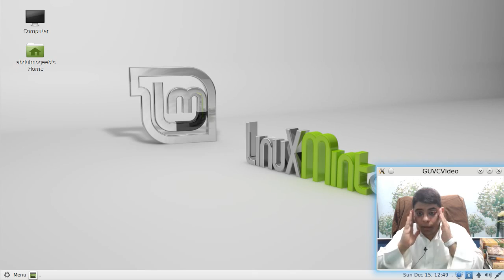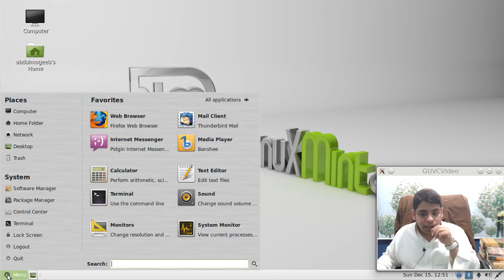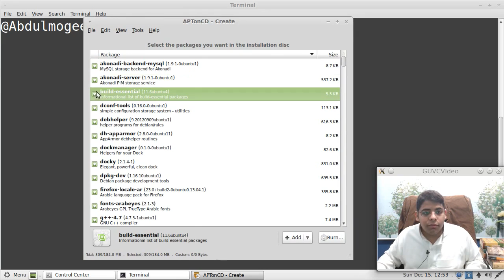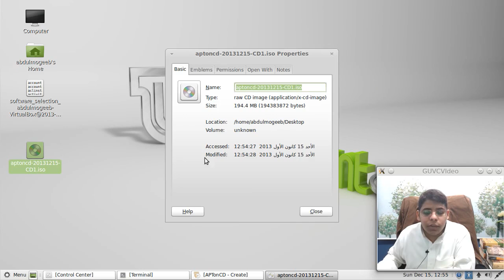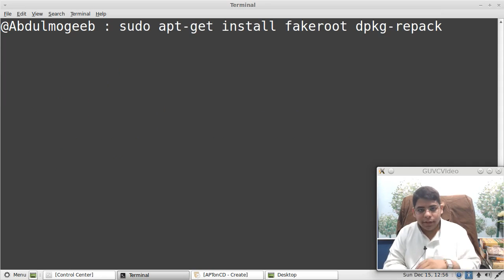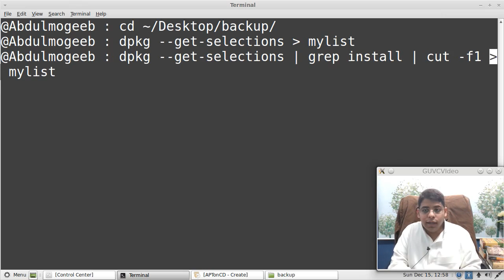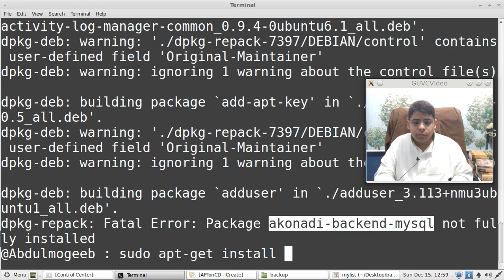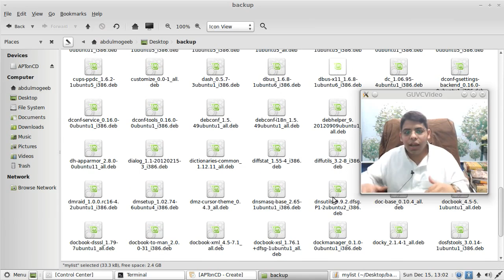نسخ البرامج وإعادة تحزيمها محليا | APTonCD | apt-repack